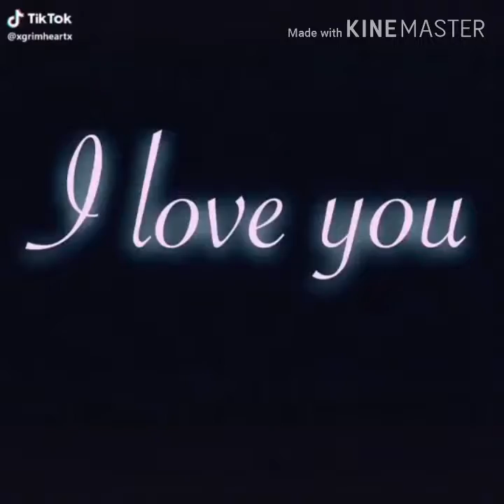Miraculous mix part 3 ( I am back !)